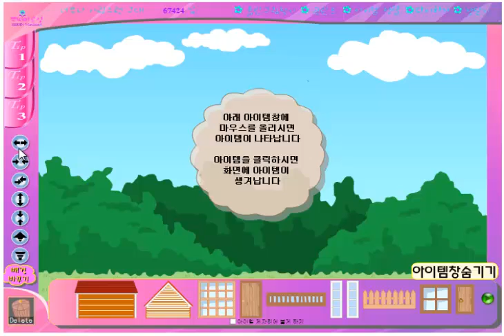create my dream house